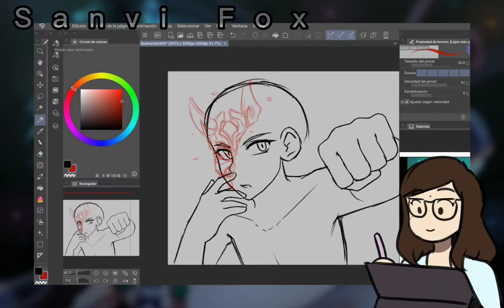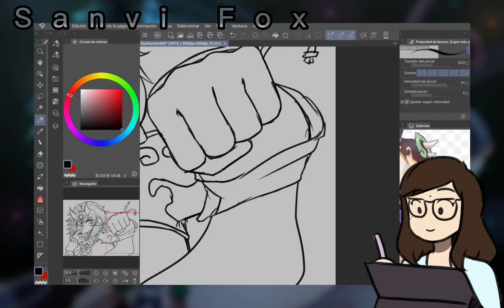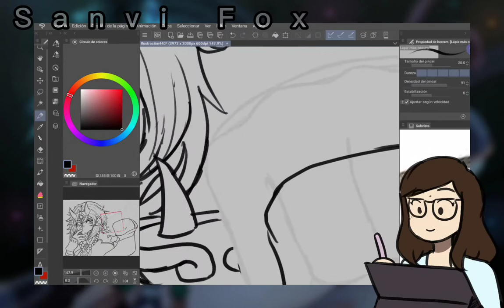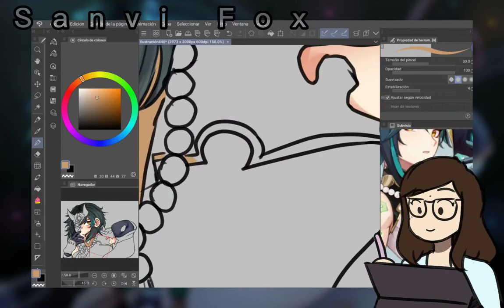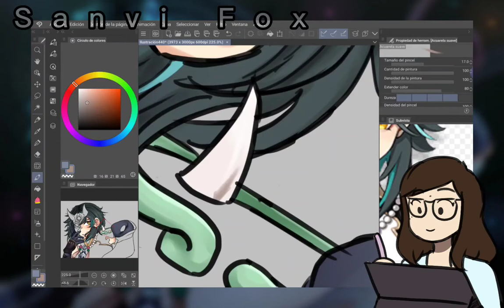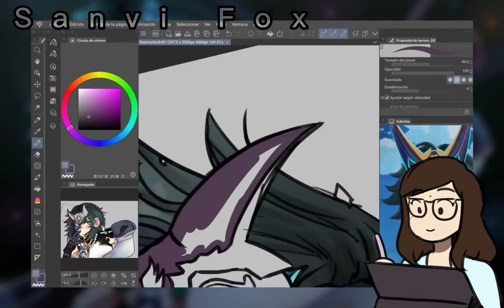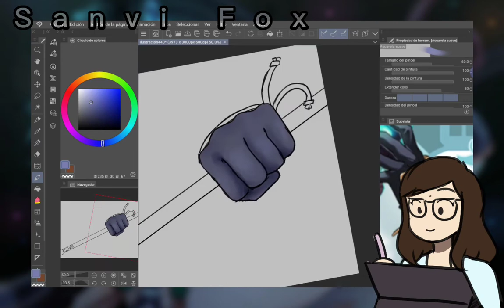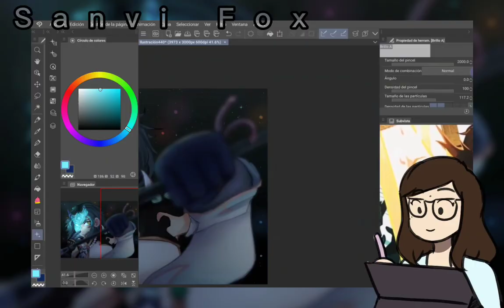The last yaksha || GENSHIN IMPACT SpeedPaint🖌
Character:
Xiao from Genshin Impact!